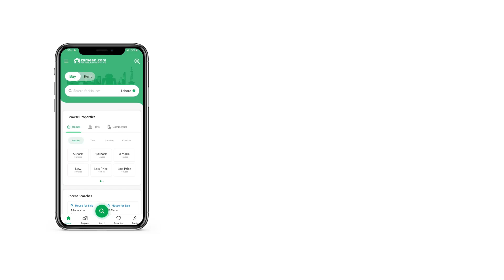1 KANAL RESIDENTIAL PLOT FOR SALE IN PHASE 7 DHA LAHORE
Musa Properties Offer
profitable deal residential plot for sale in DHA Phase 7 paper available from direct owner. meeting possible.
A secure Platform For your property.
Front carpeted wide road , direct approach to main road.